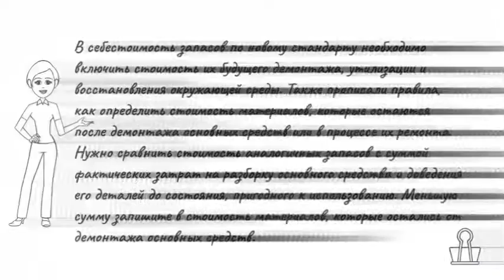ФСБУ 5/2019 „Запасы“